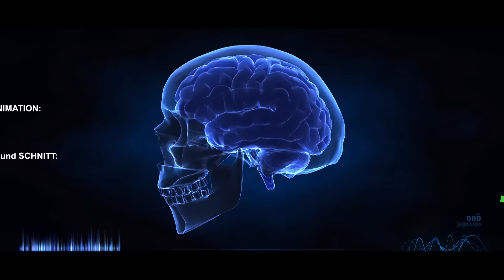Cheesy Linedance (Hervis)